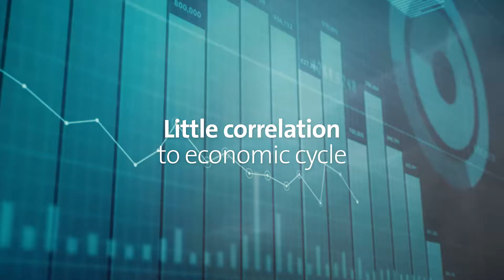25 years of experience in biotech investments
Discover BB Biotech and gain insight into the biotechnology sector and the fundamental analysis process of our management team when selecting investments.